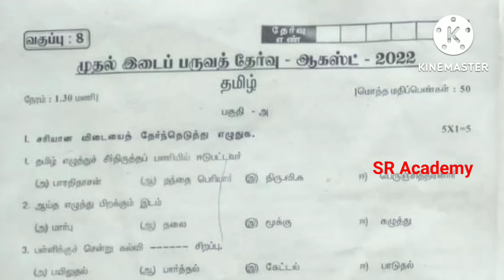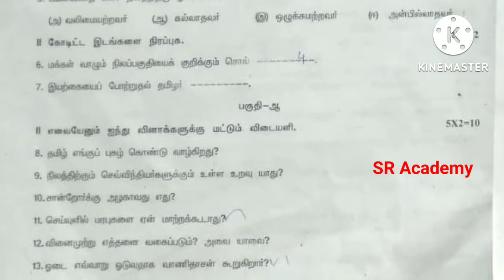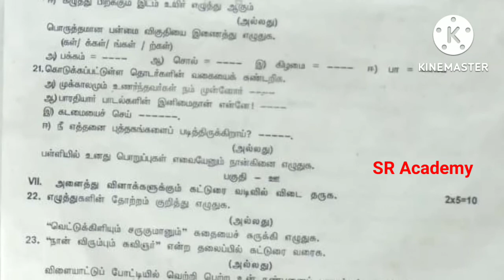8th standard Tamil first midterm test question paper Kallakurichchi district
8th standard Tamil first midterm test question paper Kallakurichchi district  2022